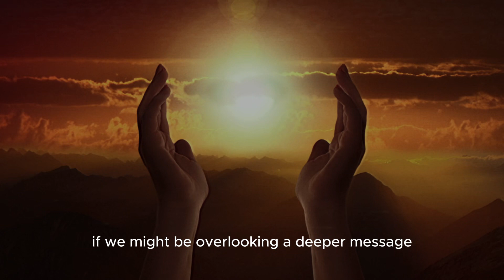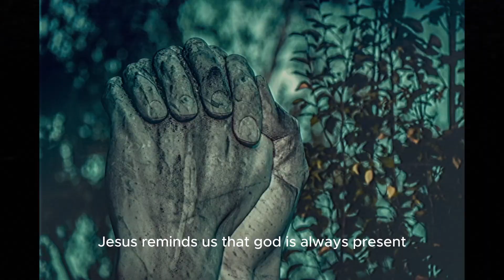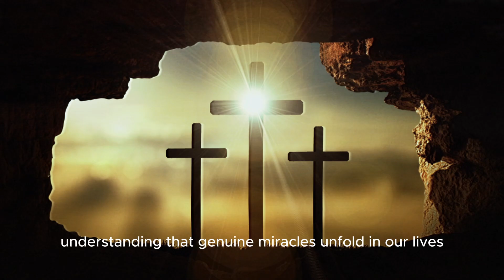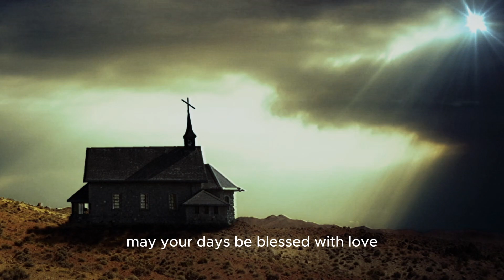Faith Beyond Wonders: A Journey into the Wisdom of Jesus Christ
JESUS CHRIST  LOVE US

🌟 "Beyond Miracles: Unveiling the Profound Wisdom of Jesus Christ" 🌟

Welcome to a thought-provoking journey into the teachings of Jesus Christ that go beyond the miraculous. In this insightful video, we delve deep into the wisdom imparted by Jesus, exploring the profound messages often overshadowed by the wonders and miracles we so often focus on.

🤔 Have you ever wondered if there's more to Jesus' journey than meets the eye? Join us as we challenge the conventional narratives and invite you to reflect on the deeper aspects of his teachings.

🙏 Key Highlights:

Revealing the Deeper Message: Explore the profound teachings that may have been overlooked in our fascination with miracles.
Faith Beyond Wonders: Understand the true essence of faith, going beyond seeking immediate solutions to cultivating a sincere, ongoing relationship with the Divine.
Eucharistic Miracles: Witness the continuous miracle of Christ's presence in the Eucharist and its significance in our spiritual lives.
🔍 What to Expect:
This video is a journey of self-reflection, encouraging you to ponder your own faith and relationship with God. We unravel the layers of Jesus' teachings, emphasizing the importance of a genuine connection with the Divine rather than a pursuit of miracles for mere convenience.

🌈 Why Watch?
If you seek spiritual depth and wish to move beyond the surface of miracles, this video offers insights that may reshape your perspective on faith and the teachings of Jesus Christ.

May this video inspire you to strengthen your faith, deepen your relationship with the Divine, and find purpose in the wisdom of Jesus Christ.

🙏 Wishing you love, peace, and faith on your journey. 🌟